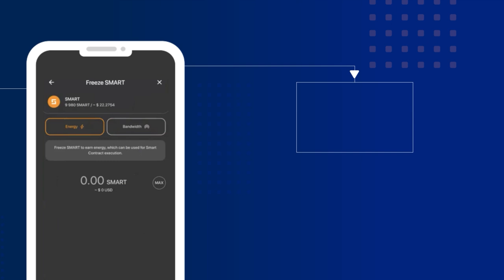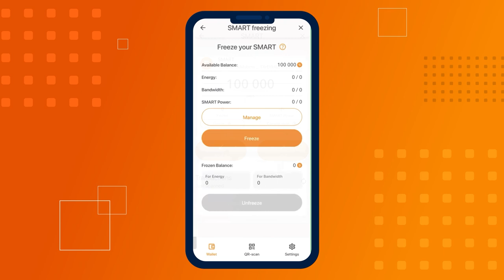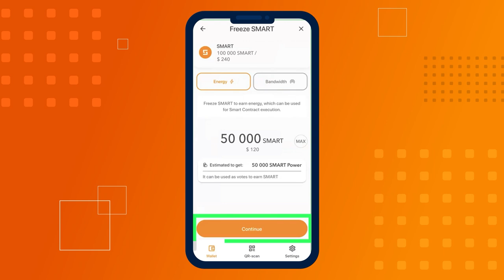Cómo congelar SMART para obtener energía y ancho de banda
Este tutorial le mostrará cómo congelar SMART para obtener energía y ancho de banda.

Todas las redes blockchain cobran comisiones por realizar una transacción. Sin embargo, mediante el staking, o congelación, SMART puede reducir significativamente el costo de las transacciones en la red SMART.

El staking en la blockchain SMART es un proceso en el que los usuarios congelan sus coins SMART para mantener la red en funcionamiento y recibir recursos clave de la red: ancho de banda (Bandwidth) y energía. Son necesarios para ejecutar transacciones con contratos inteligentes y todas las transacciones dentro de la red.

Para ahorrar dinero, es necesario congelar de 50.000 a 100.000 SMART para la energía y de 5.000 a 10.000 para el ancho de banda. De este modo, el costo de las transacciones en SMART BLOCKCHAIN puede llegar a ser significativamente menor o incluso gratis.

En este vídeo le mostraremos cómo hacerlo.